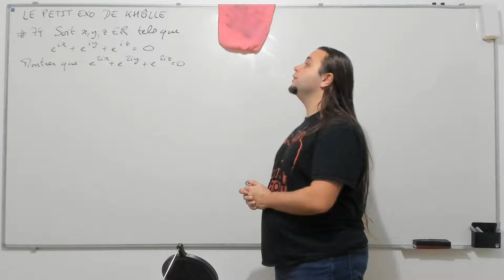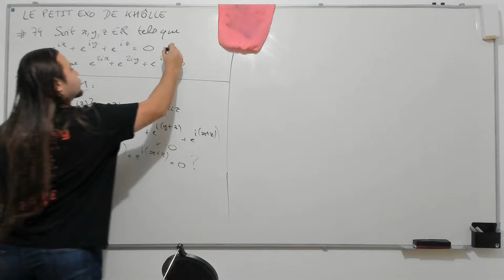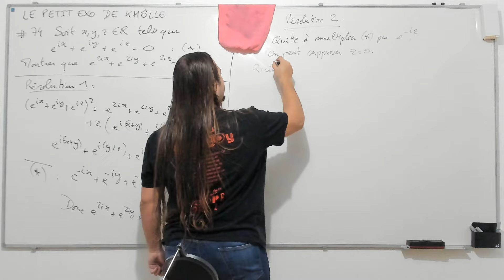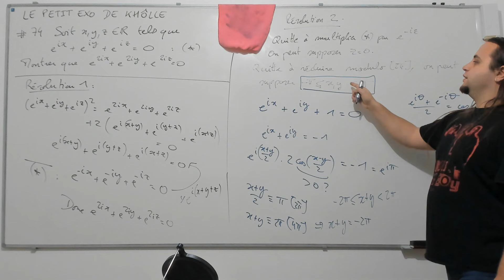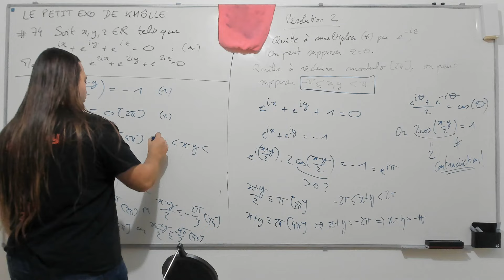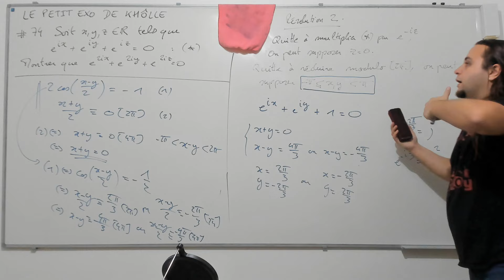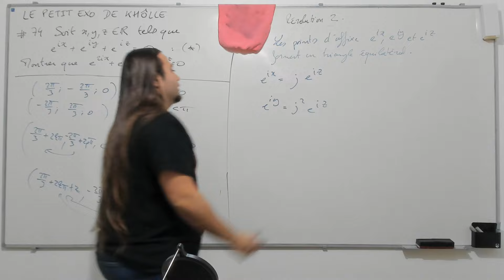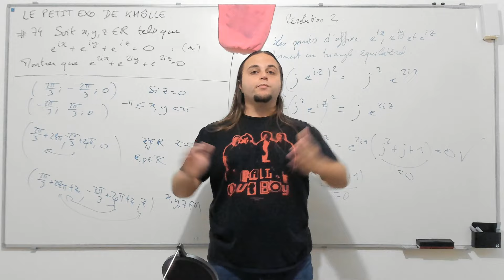LE PETIT EXO DE KHÔLLE #74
Des triplets de réels vérifiant une relation complexe.